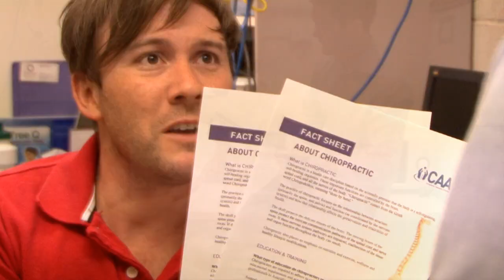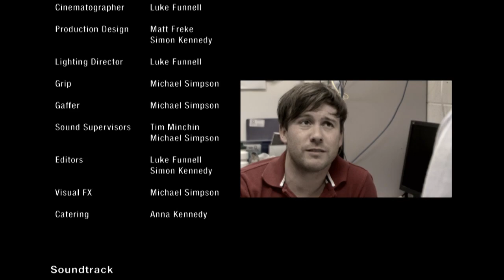New South Wales cockroach tries to find home in Queensland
Sizzle Reel for proposed Australian situation comedy, The Club.  Follows one of the story lines from the pilot episode.  Synopsis of The Club: The Terriers rugby league club is making a bid to join the NRL.  They have secured sponsorship from Endeavour Medical and are attempting to reign in their players' and staff's two standard deviations from normal behaviour.